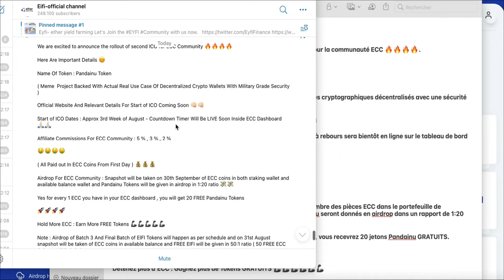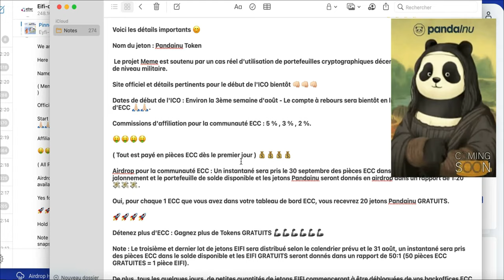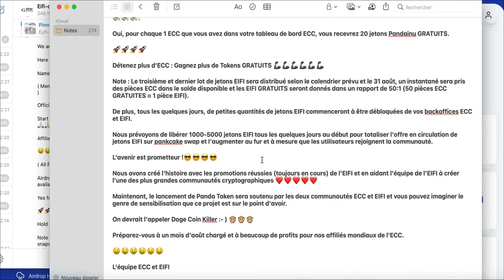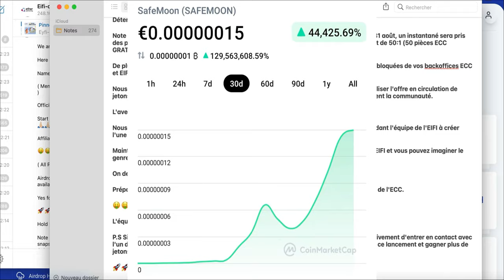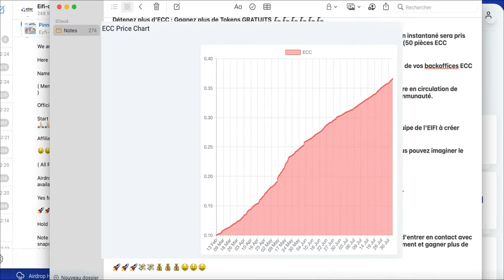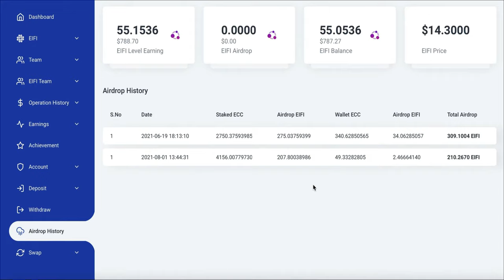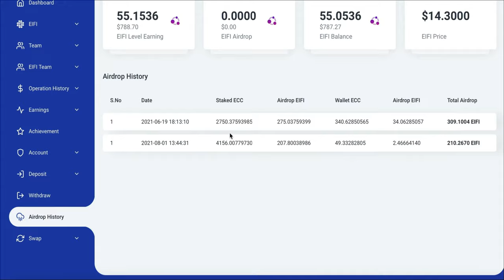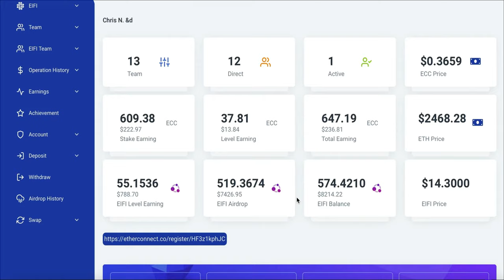Etherconnect Nouveau Token !!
Rejoignez vite notre communauté Etherconnect pour profiter des 2 futurs airdrops : airdrop eifi 3.0 ET futur token PandaInu